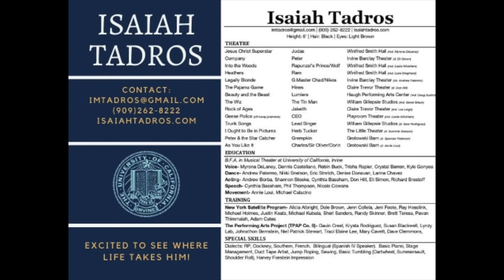UC Irvine BFA Showcase Material 2020- Isaiah Tadros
"I'll Be Here" from Andrew Lippa's Wild Party
"Don't Let Me Go" from Shrek the Musical
For headshot, resume, and more check out isaiahtadros.com or follow @isaiahtadros on IG.